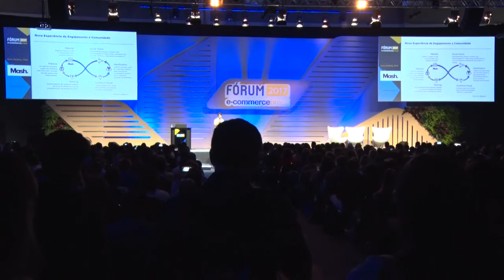Alinhamento comercial e processo de expansão de marca - Jonas Waisberg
Jonas Waisberg - Sales Director da Mash Underwear falou sobre Alinhamento comercial e processo de expansão de marca - Case Mash de integração do Físico com o Digital no Fórum E-Commerce Brasil 2017.